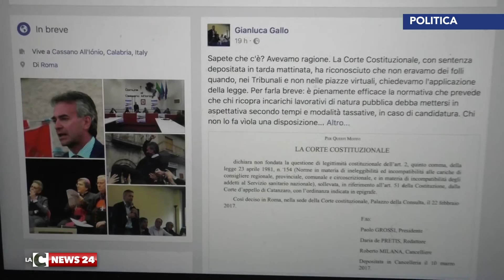Gianluca Gallo entra in Consiglio regionale?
Dopo Wanda Ferro, il Consiglio regionale della Calabria potrebbe registrare una ulteriore new entry, si tratta di Gianluca Gallo. E così potrebbe perdere la poltrona Giuseppe Graziano.